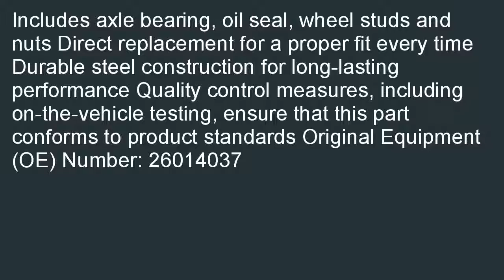Dorman 630 115 Rear Axle Shaft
Best savings  B000Q0NONE/? Dorman 630-115 Rear Axle Shaft discount. The flawless Gift for  a friend: Dorman 630-115 Rear Axle Shaft.